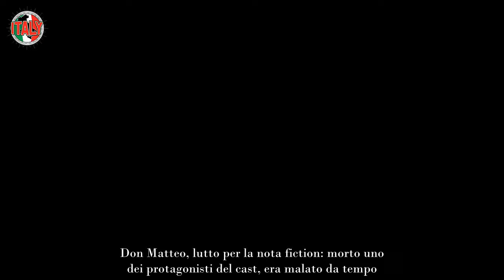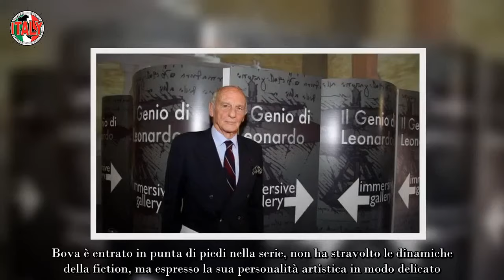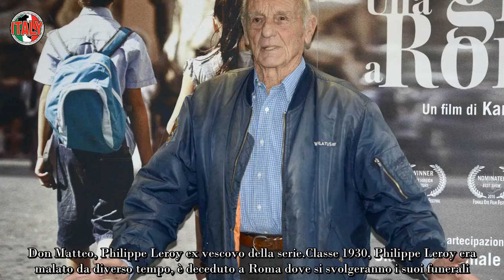Lutto Don Matteo morto l’attore famoso, era malato da tempo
Don Matteo, lutto per la nota fiction: morto uno dei protagonisti del cast, era malato da tempo. La reazione dei fans della serie.

Don Matteo è tra le fiction di maggiore successo realizzata dalla Rai. In onda ormai da tantissime stagioni è un appuntamento impedibile per i fans che lo hanno sempre seguito con grande dedizione. Cast di eccezione, capitanato da Terence Hill e da Nino Frassica nel corso degli anni ha ospitato sul set vari artisti prestigiosi come Flavio Insinna, Maria Chiara Giannetta e Maurizio Lastrico.